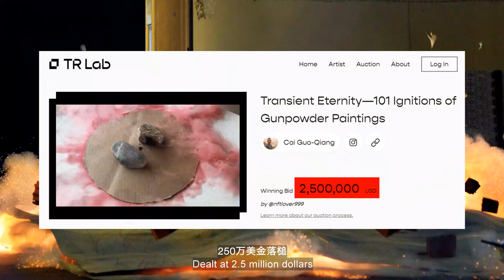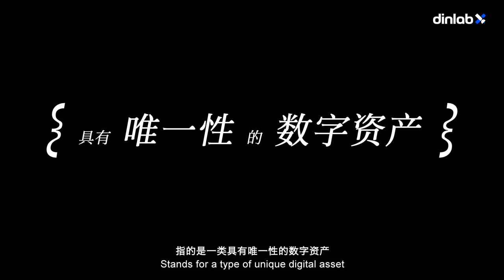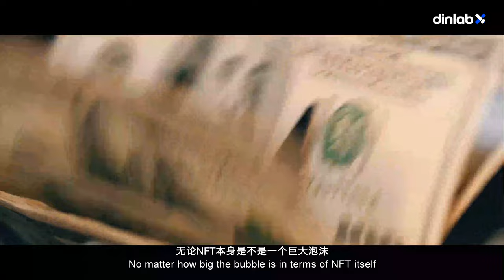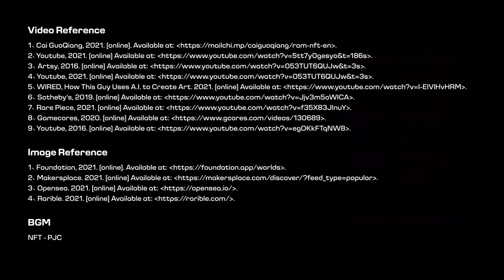【dinlab】Real NFT Art - No misleading ｜ 真・NFT艺术：别再误导吃瓜群众了！用200秒告诉你什么是“真·NFT艺术”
NFT crypto art
While most people don't even know about what this trending word means.
It's has become the hottest new art spieces.

NFT加密艺术
在大多数人还不知道这个时髦的名词究竟为何物时
就已经成了时下火得烫手的艺术新物种

Why bother buying NFT art while you can right click and save as?
Is it a cool thing, or a profitable deal?
Get this Real NFT Art guidebook. Caution! Time to spill the tea, no rip-off.

可以右键保存的NFT艺术品，为什么要花钱买？
你觉得它很酷，还是有利可图？
快收下此「真·NFT艺术」指南，谨慎吃瓜，防割韭菜

04:11 Reference